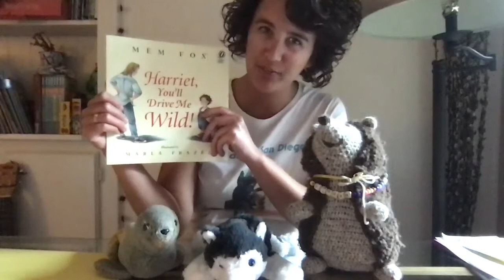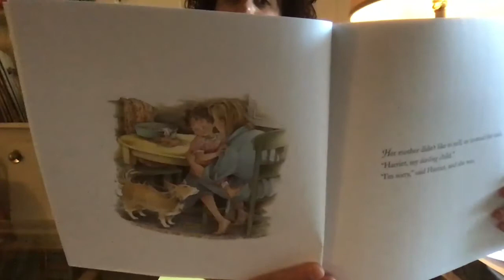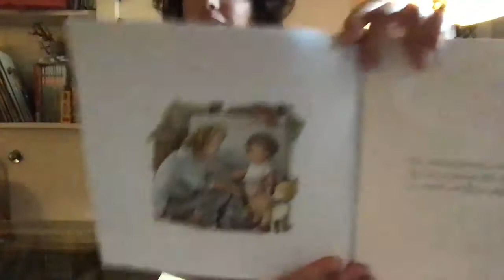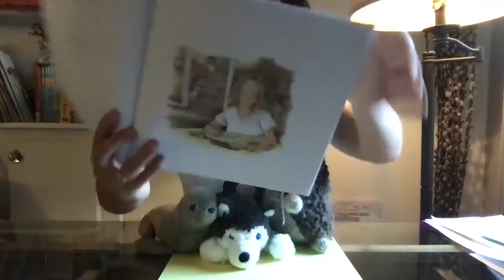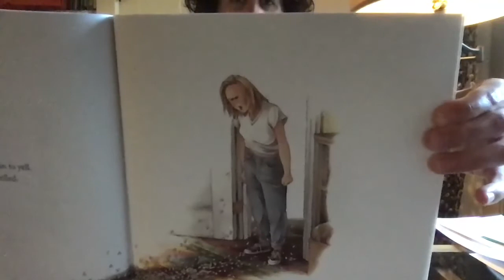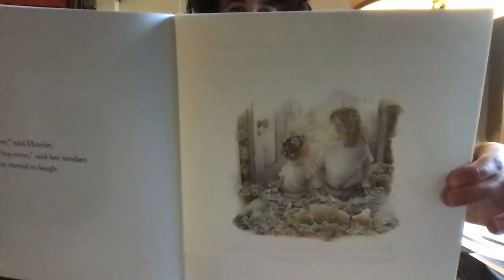Harriet, You'll Drive Me Wild! Read Aloud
By: Mem Fox
Illustrated by: Marla Frazee